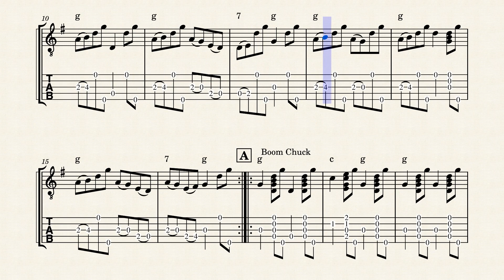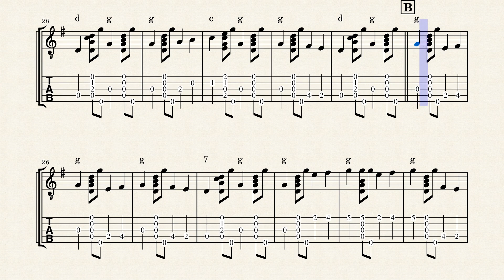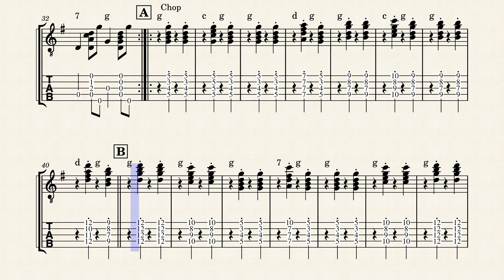Cripple Creek – Clawhammer Banjo Tab in G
Cripple Creek is a classic American Fiddle and Banjo Tune. It is common all over the southern United States, Appalachia and the Midwest. Cripple Creek is often one of the first tunes a beginner picker learns to play. It’s got a simple Melody and chord progression and is a nice vehicle for improvisation.

Clawhammer- though this style is more common in old time banjo playing, clawhammer, or frailing, also works on ukulele, especially High G ukulele. the reentrant Tuning allows the high string to act as a pedal point or drone. Notes are played by striking the string with the top of your fingernail, and quickly after the thumb sounds the chanterelle. The style was created by the enslaved peoples of the United States, and descends from various west African playing styles.

I also included some rhythmic ideas that aren’t your usual brush or drop thumb. Sometimes you are asked to imitate a guitar or mandolin. So here’s Boom Chuck and Chop rhythms and voicings, to give you that oldtime or bluegrsss back up flavor.

I’ve made this tab in MuseScore, an awesome program and website. You can follow the link here to my tab on their site, where you can listen to it, or download it if you wish: